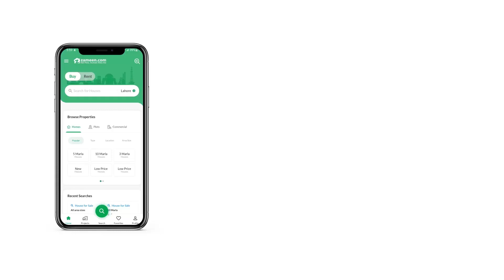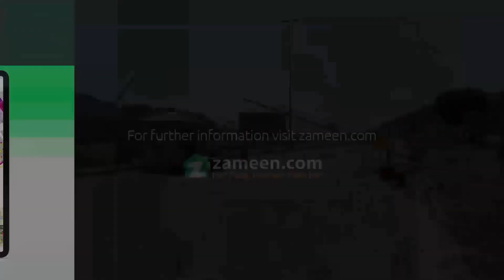1 KANAL RESIDENTIAL PLOT FOR SALE IN DHA ISLAMABAD